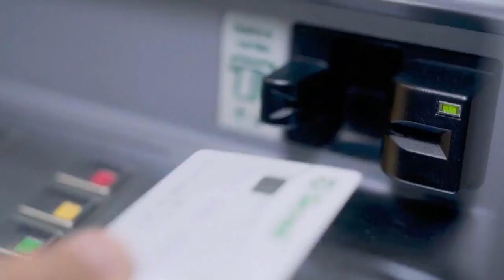Jornal da Onda 22.02.21 - Edição Completa